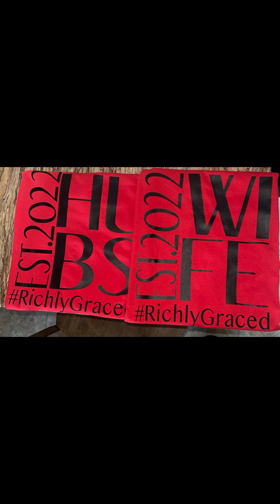1 Year Wedding Cake Tasting